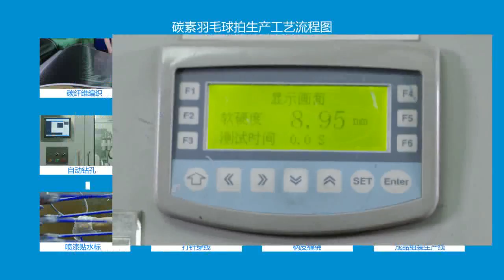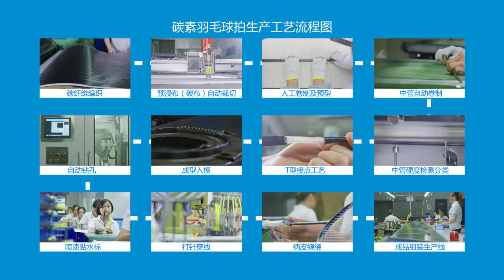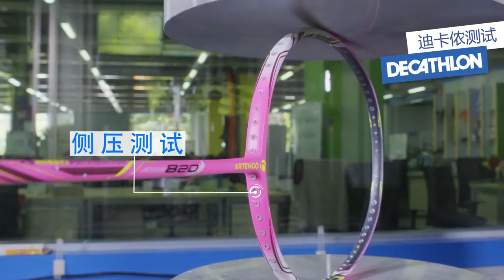8,9 series rackets production process 000 Expires on 09 01 2021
Artengo Badminton Racket production process